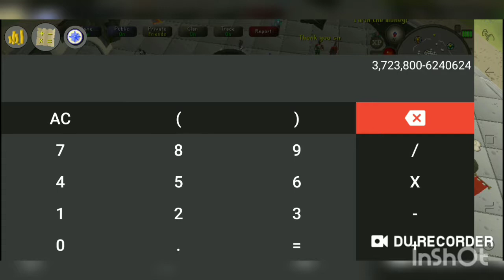10,000 steel bars at the Blast Furnace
Smelting and selling off 10,000 steel bars from the Blast furnace. I love making more and more gp in osrs.